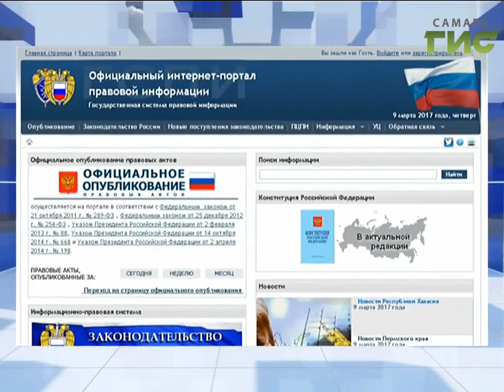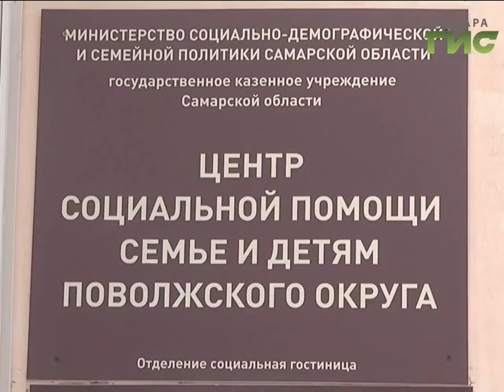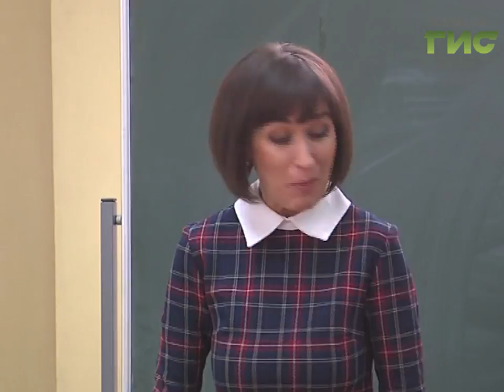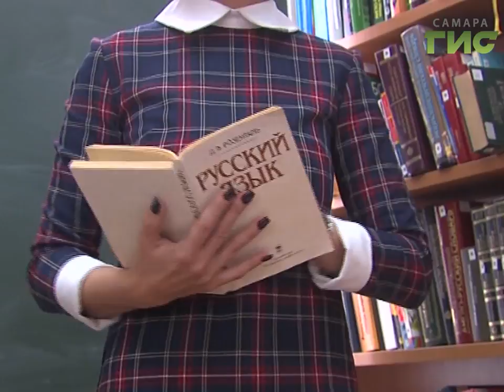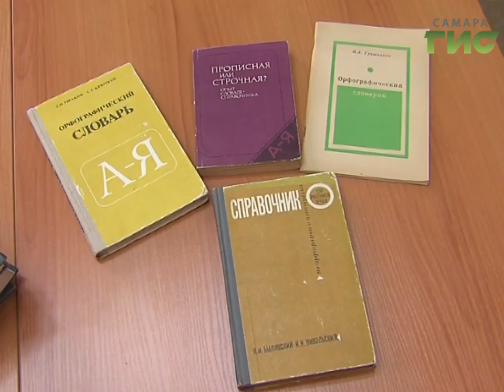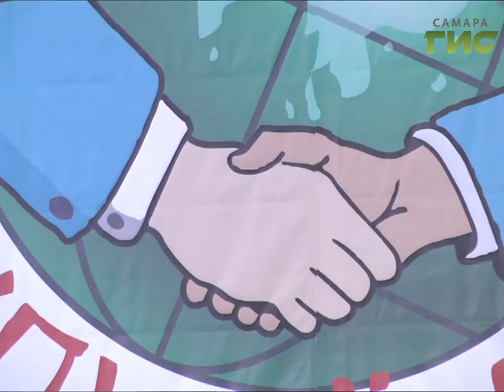"События" (Неделя в Самаре) от 11.03.2017